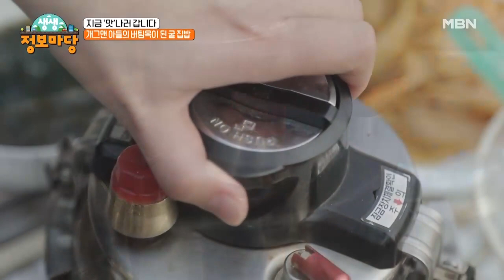이게 바로 제대로 된 굴 맛이지! 어머니 손맛 가득 묻은 굴 요리 집합! MBN 220114 방송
MBN ‹생생 정보마당› 금요일 오전 9시 30분